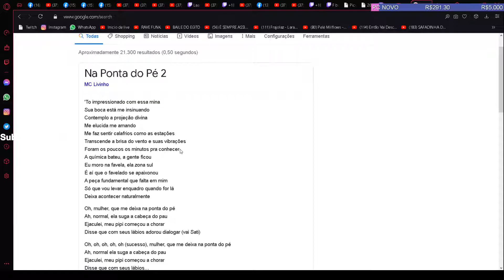mudinhoxd - bala fini cantor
Canal: mudinhoxd
Categoria: Grand Theft Auto V
clipped by rafaelandrade32532